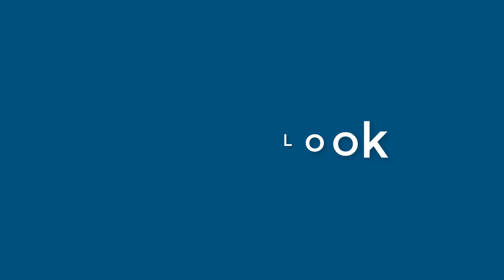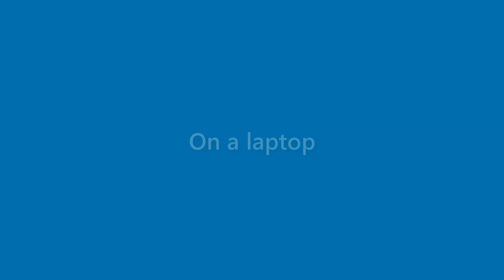Jessica Marks - appearance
Name Look - Jessica Marks - appearance. In this video we present "Jessica Marks" name look and feel in various scenarios.
This video will cover:
How does "Jessica Marks" look as a personal letterhead?
How does "Jessica Marks" look on a business card?
How does "Jessica Marks" look on a computer/laptop screen?
How does "Jessica Marks" look with different background colors?
How does "Jessica Marks" look with various fonts?